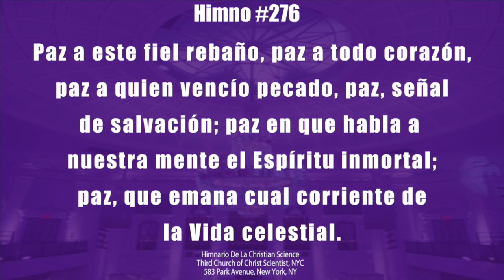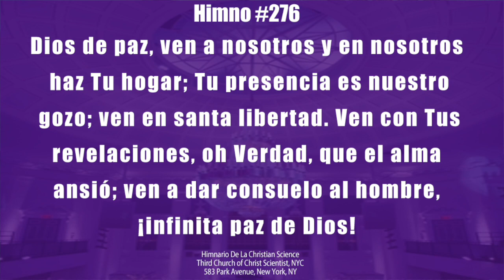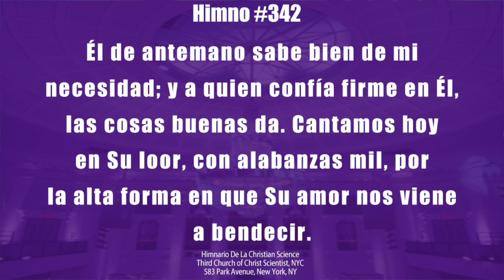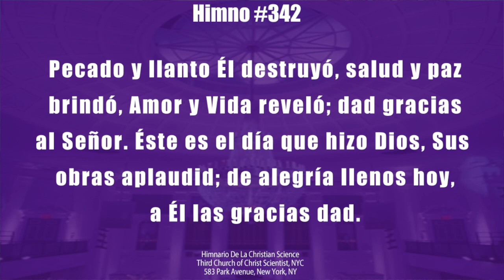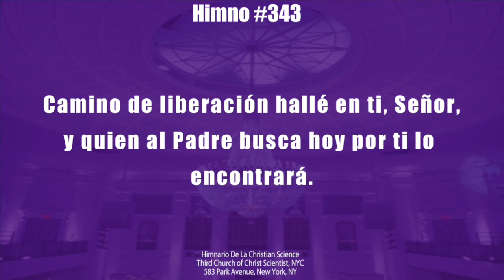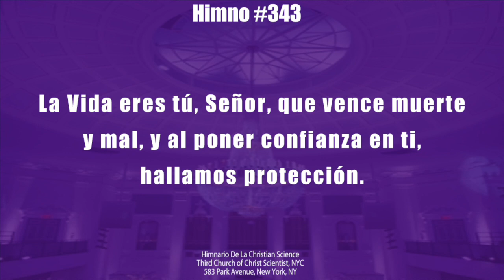Iglesia De La Ciencia Cristiana - ¿Son reales el pecado, la enfermedad y la muerte? 4-15-18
ThirdChurchNYC.com/spanish

"¿Son reales el
pecado, la
enfermedad y la
muerte? 4-15-18"

Third Church of Christ, Scientist, New York, NY
583 Park Avenue

4-15-18